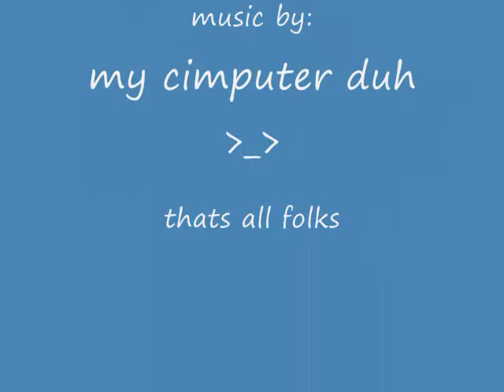the monster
this is a movie made with my friends on roblox, enjoy it